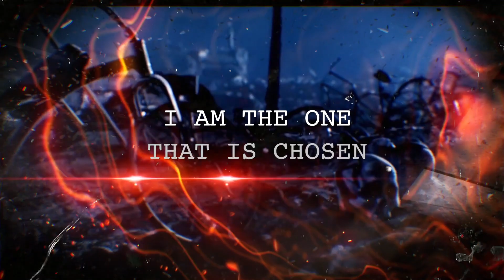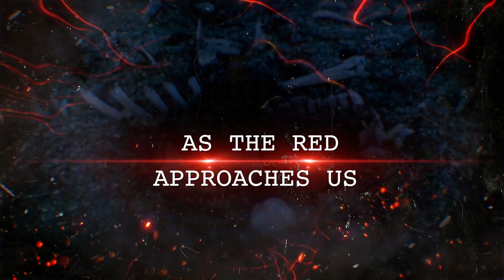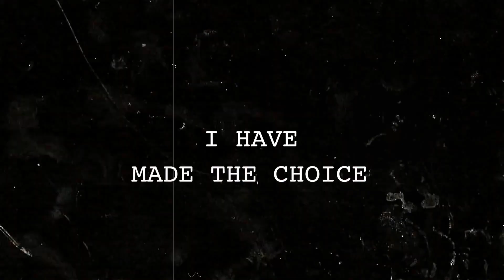The Invasion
This is are brand new single hope you enjoy! We would like to give a huge Thank You to Andrew Calleri for a awesome lyric Video!